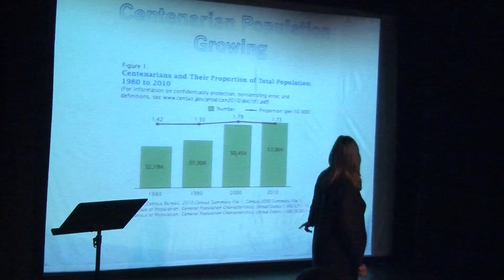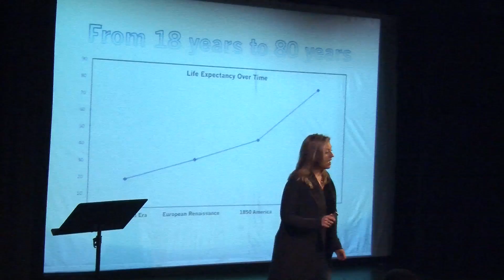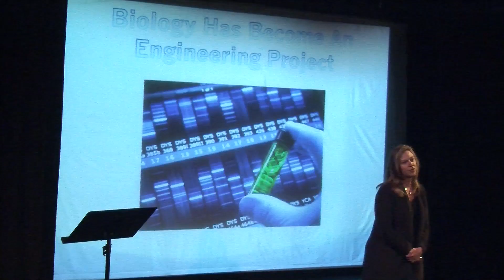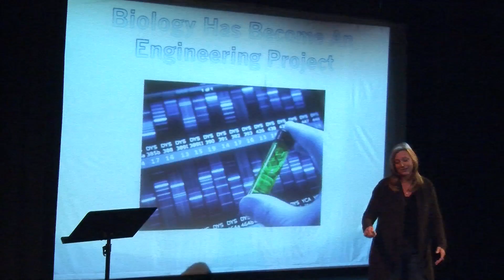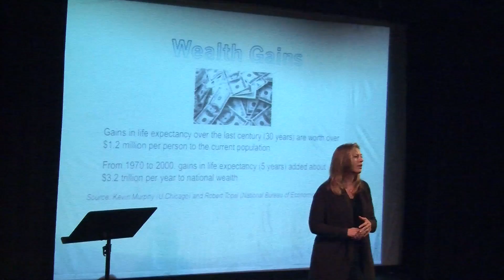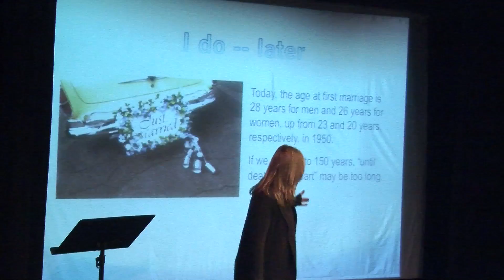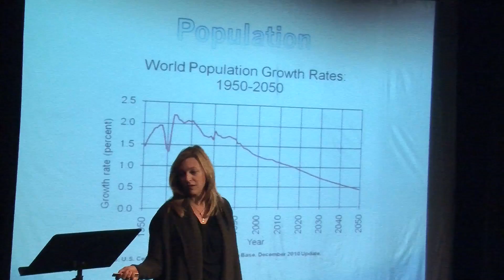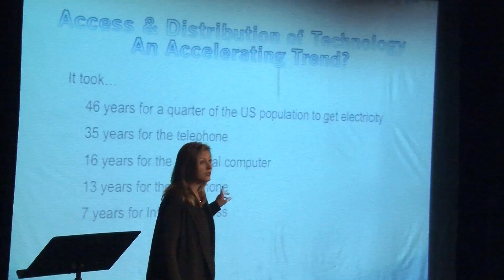100 Plus- How the Coming Age of Longevity Will Change Everything: Sonia Arrison at TEDxLAMiracleMile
Sonia Arrison is a bestselling author and technology analyst who has studied the impact of new technologies on society for more than a decade. Her book, 100 Plus: How the Coming Age of Longevity will Change Everything, From Careers and Relationships to Family and Faith, is a national bestseller and has been featured in top media outlets such as the Wall Street Journal, The Economist, MSNBC, Bloomberg News, Fox News, CBS, and the Today Show.

As a founder, academic advisor, and trustee at Singularity University, she is focused on exponentially growing technologies and their impact on society. She is a columnist for TechNewsWorld and was formerly director of the Technology Studies department at the Pacific Research Institute (PRI) in San Francisco.